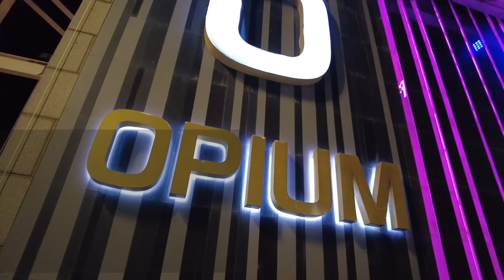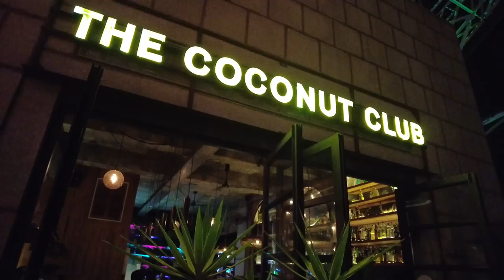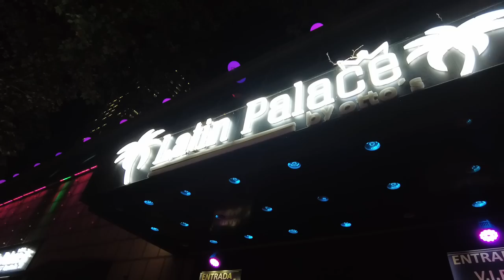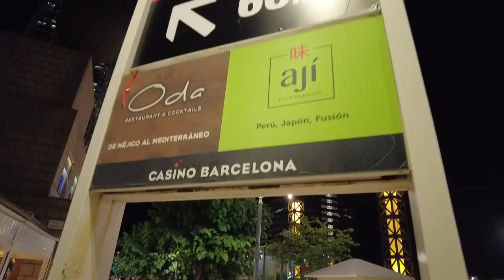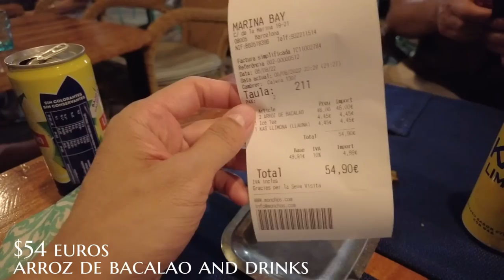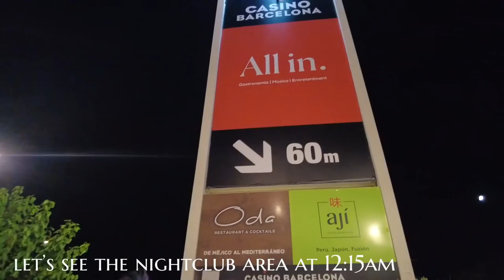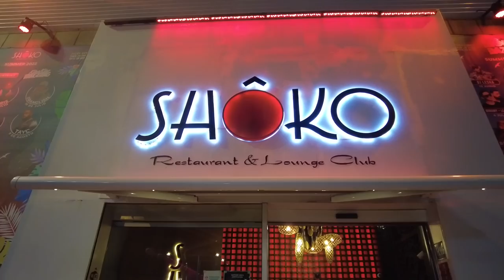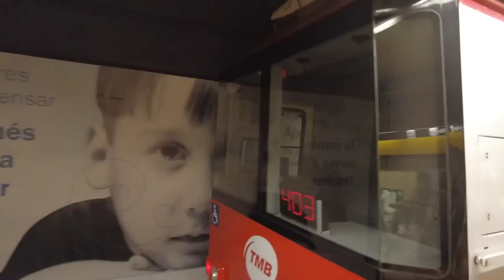Barcelona nightlife, clubs, vlog, walk | Summer 2022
Barcelona nightlife and the people who come out to enjoy it are the focus of this video. This is a Barcelona walk at night. Featured in this video are Barcelona clubs Shoko, Pacha, Opium, Marina Bay restaurant, Casino Barcelona, The Room Barcelona, Latin Palace, Farggi gelateria, and Barcelona subway train ride.
This is the nightlife in Barcelona, Spain in August 2022. This is a Barcelona walk at night. Barcelona city walk.

Filmed by The Laughing Lion
Music and sounds are ambient.
Edited in Adobe premiere pro, shot on DJI pocket 2.